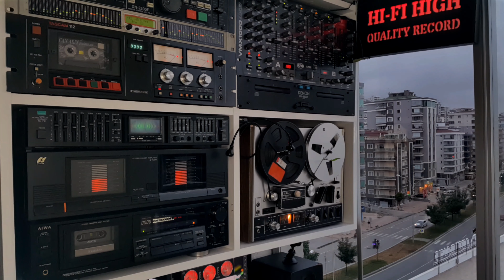Sezen Aksu - Bin Dokuzyüz Kırkbeş - Longplay Attack Record - Plak Kayıt - Stereo - PK.🎹 - 33 4K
🎻 Sanatçı                  : Sezen Aksu
🎻 Albüm Adı             : Sen Ağlama
🎻 EserAdı                  : Bin Dokuzyüz Kırkbeş
🎻 Söz                         : Aysel Gürel
🎻 Yıl                           : 1984
🎻 Format                   : Plak
🎻 Parça Sırası          : B5